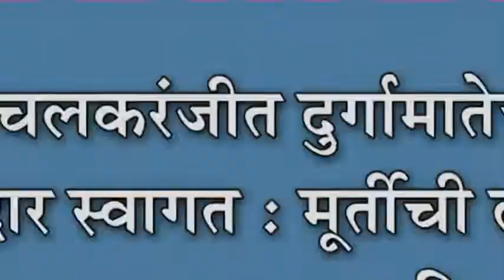इचलकरंजीत दुर्गामातेचं जोरदार स्वागत : मूर्तीची लेझीम झांजपथकासह भव्य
इचलकरंजीत दुर्गामातेचं जोरदार स्वागत : मूर्तीची लेझीम झांजपथकासह भव्य मिरवणूक